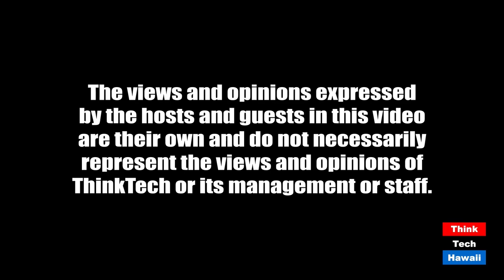See/Rescue goes into Space (ThinkTech Tech Talks)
Rob Yonover is flying higher and higher.  The host for this episode is Jay Fidell.  The guest for this episode is Rob Yonover.

Rob Yonover, founder of See/Rescue, will discuss his latest sea rescue inventions, including the ones that are being used in SpaceX.  He will also tell us about his adventures with the media, including Shark Tank, and about the books he has been writing over the years.